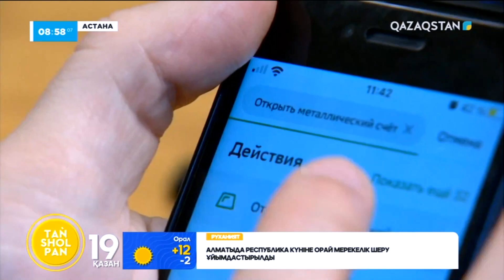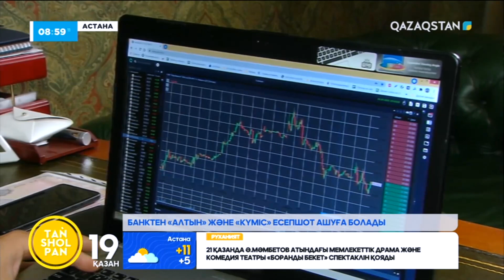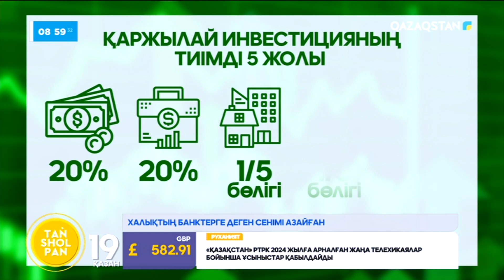Банктен «алтын» және «күміс» есепшот ашуға болады